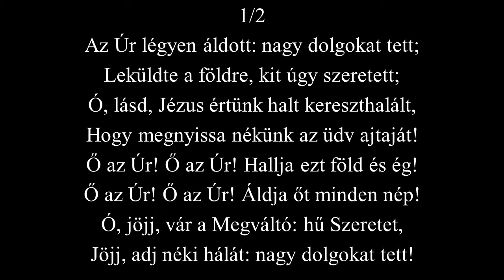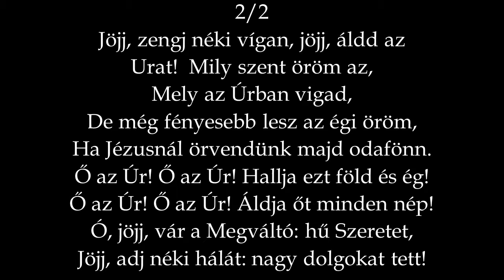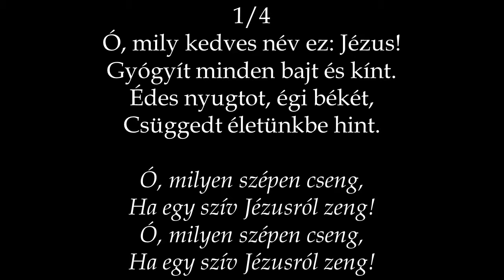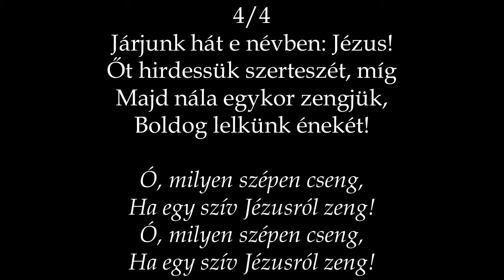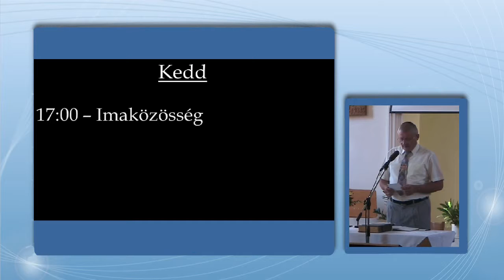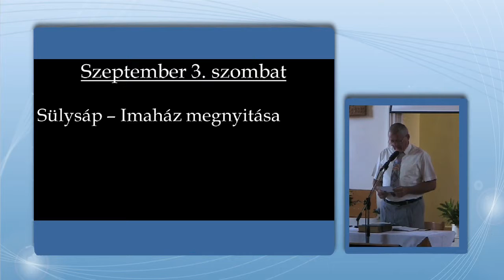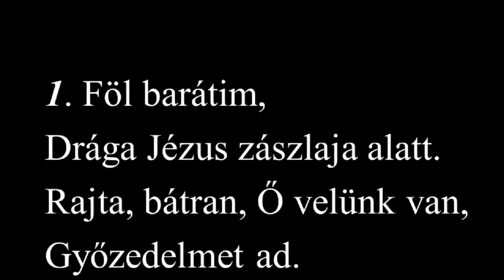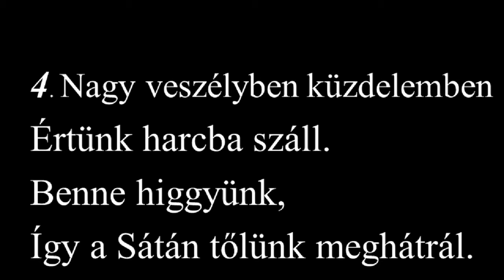RBGY 2016 08 14 du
Igehirderő: Hricsovinyi Róbert